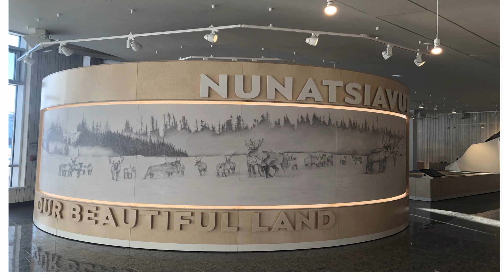Nain, Labrador. Community Virtual Slide Tour.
Nain, Labrador - A community virtual slide tour by the students of Jens Haven Memorial School.